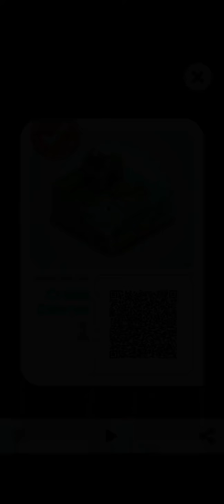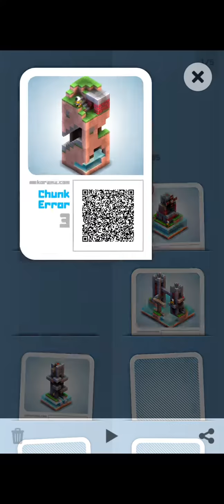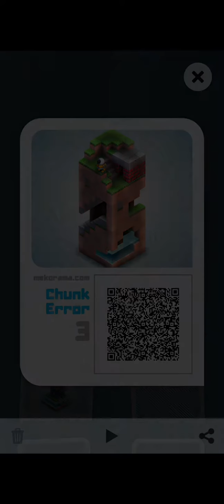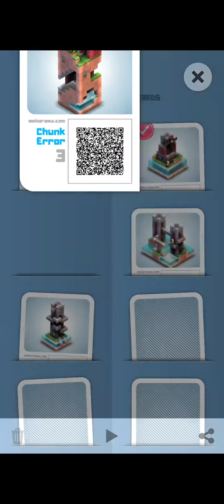Mekorama - Game for thinker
Strategy, thinking, time killing